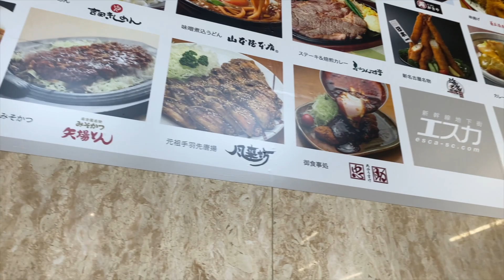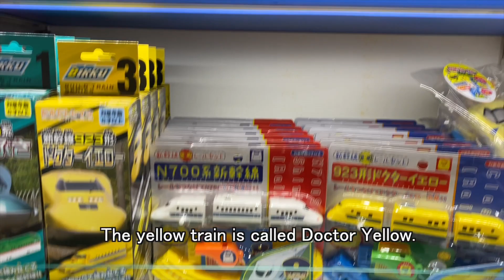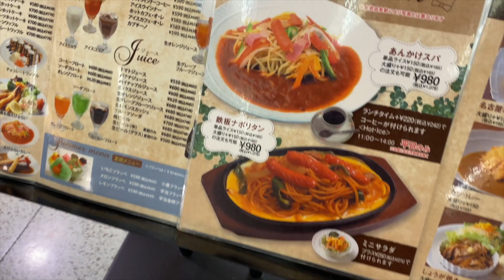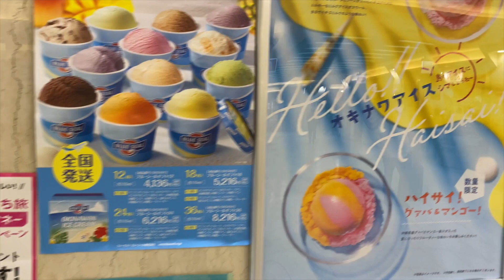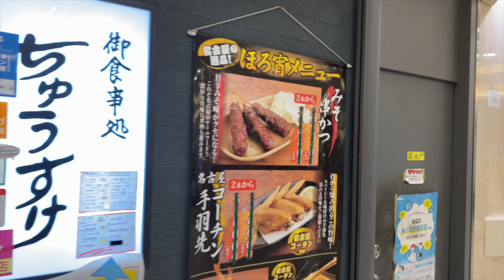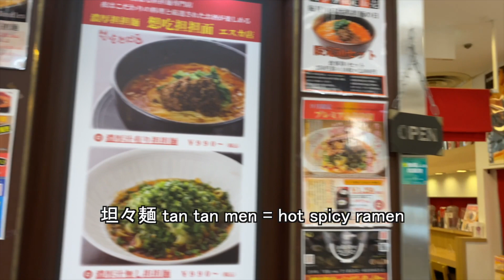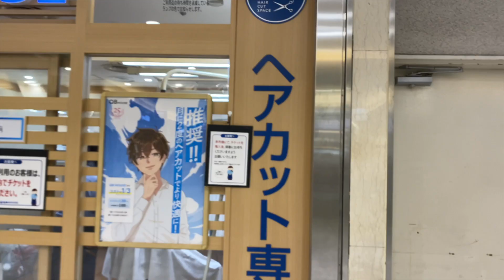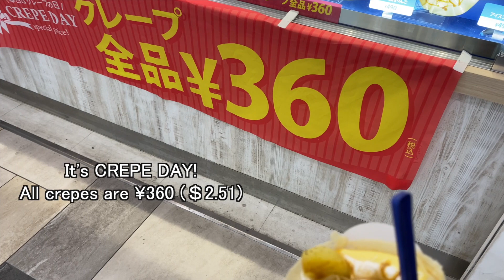ESCA Underground Shopping Mall 新幹線地下街エスカ Walking Tour (English Captions)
ESCA is an underground shopping mall which is closest to JR Nagoya Station Shinkansen gate. There are a lot of restaurants and shops. I’d  like to show you what the underground mall is. It’s not so big, so I think you can find what you want easily.
00:00 Hello! I’m at Nagoya station
00:36 Start walking
02:05 Look at the map
02:55 Souvenir Shop
05:28 Nail Shop
06:05 Foot Massage Shop
07:32 Izakaya Drinking Place
08:34 Kissaten Coffee & Meals
09:36 Nagoya Chicken Restaurant
11:22 UNIQLO
12:02 McDonald’s
13:11 Shiruko Sando
14:29 Big Deep-Fried Shrimp Restaurant
15:43 Another Drinking Place
17:12 Restroom
18:33 Maguro Tuna Restaurant
20:30 1000 yen T shirts
22:03 Dress Shop
22:33 1200 yen hair cut
23:23 Randoseru (school bag)
24:46 Finish walking
25:06 Dipper Dan Crepe Shop
25:52 Making Crepes (Amazing!)
26:31 Thank you for walking with me